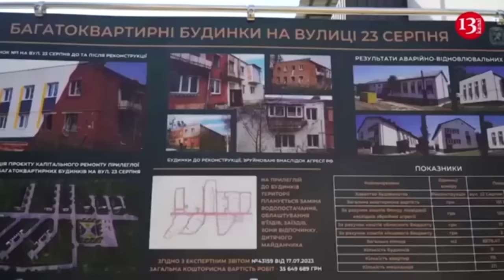Ukraine targets railway support infrastructure in Russia’s Kursk Oblast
Ukraine’s General Staff reported that Ukrainian forces had struck several traction substations in Russia’s Kursk Oblast. This action comes amid recent claims by Russian authorities of drone attacks in the region.

Kursk Oblast shares a border with Ukraine’s Sumy Oblast, and Ukrainian forces have been conducting regular attacks on military facilities and infrastructure in Russian regions bordering Ukraine in recent months.

“Russian industry that works for the war against Ukraine is a legitimate target for our troops,” the General Staff stated.

They argued that these facilities “ensure the functioning of the Russian railway, which transports weapons and military equipment to support its occupation army.”

According to the Ukrainian military, explosions were reported near at least four substations despite alleged activity from Russia’s air defense systems. The attacks resulted in power outages in the Ponyrovsky, Solntsevsky, and Kursky districts of Kursk Oblast, the General Staff reported.

The strikes were reportedly carried out by the Special Service of Ukraine’s Special Operations Center in collaboration with other components of the Defense Forces.

Ukraine’s General Staff also confirmed that Special Service of Ukraine’s Special Operations Center, working with the Ukrainian military, targeted the Polyova oil depot in Kursk Oblast.

These actions are part of a broader strategy, as the General Staff indicated: “Measures to undermine the enemy’s military-economic potential will continue until the invaders stop armed aggression against the Ukrainian people.”

Russia’s Defense Ministry claimed that 19 drones were shot down over Kursk Oblast the previous night, though this information could not be independently verified.

Regional authorities in Kursk earlier reported a drone attack that resulted in fires at several locations, including at an oil depot. Three fuel tanks caught fire as a result of the attack. The Polyova oil depot consists of 11 oil storage tanks with a total volume of 7,000 cubic meters and is reportedly used to supply the Russian Armed Forces. There were also "powerful explosions" at an electrical substation in the Kursk region, the General Staff wrote, adding that it was still determining the full extent of damages to both facilities.

"The defense forces continue to take all measures to undermine the military and economic potential of the Russian occupiers and force the Russian Federation to stop its armed aggression against Ukraine," the Ukrainian military concluded.